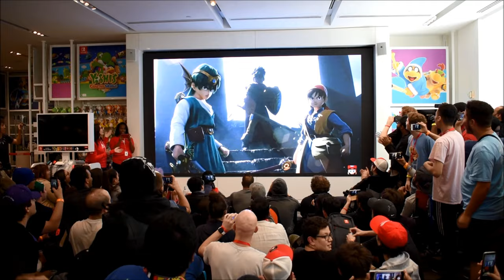The Hero from Dragon Quest Reveal for Super Smash Bros. Ultimate Live Reactions at Nintendo NY